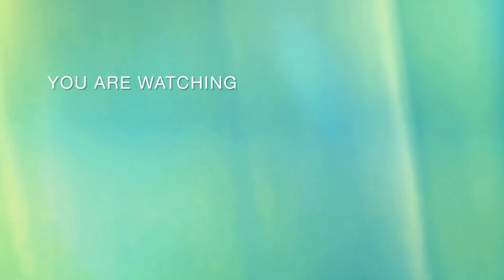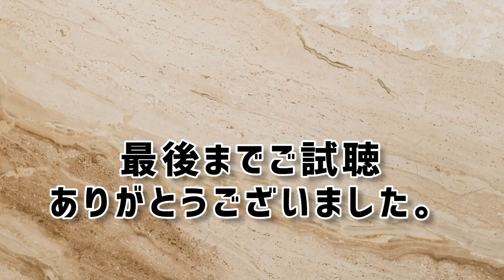ウエイト積んだのでテスト走行、砲塔360度 heng long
メタルの履帯ですが以外と滑って走破性が良くないのでフロントにウエイト積んでみたら多少は改善されたので様子をみながらもう少し増やしていこう思ってます。重量が増したので今度はフロントのサスが弱い感じなので次回は強めにしたいと思います。